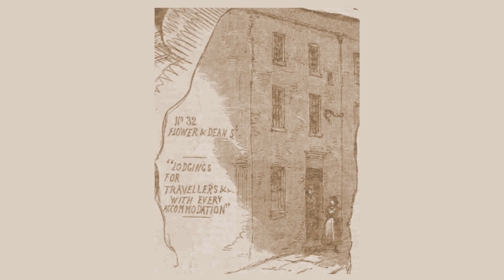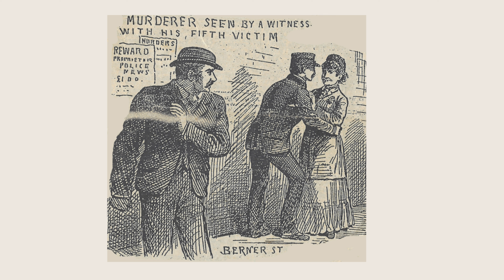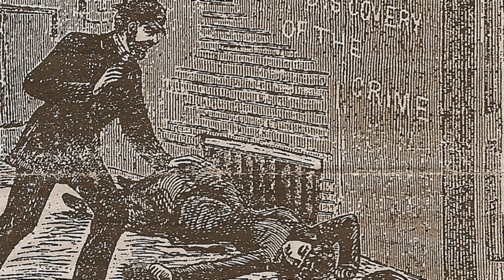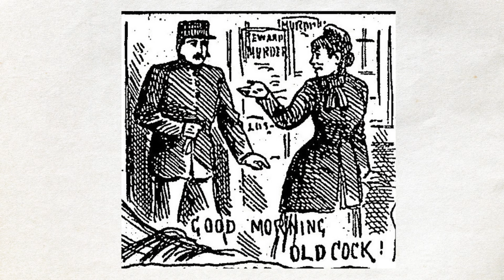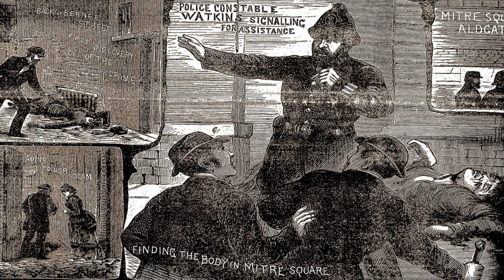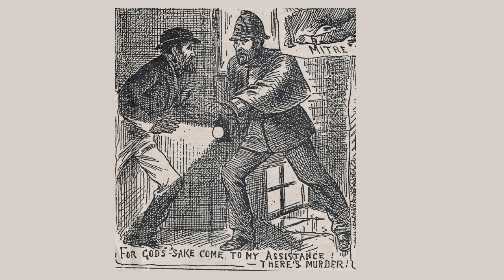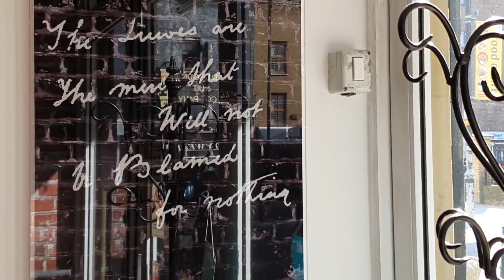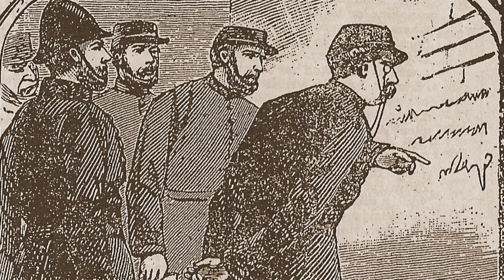Jack The Ripper And The Night Of The Double Murder - 30th September 1888.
In this video, we explore the events of the night of 29th - 30th of September, 1888, when, after an absence of several weeks, the Whitechapel murderer returned and carried out two murders in less than an hour.

We follow the two victims, Elizabeth Stride and Catherine Eddowes through what would prove to be the last night of their lives; learn of various witnesses who claimed to have seen them in the company of men in the minutes leading up to their deaths; learn how their bodies were discovered; and join the police in the aftermath of the murders, as they fan out into the streets to hunt the perpetrator of the crimes.